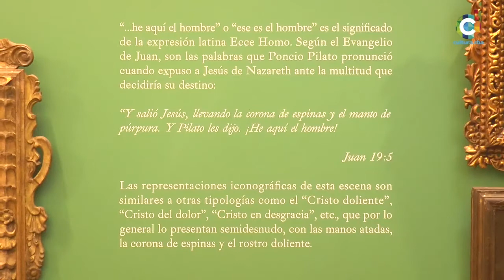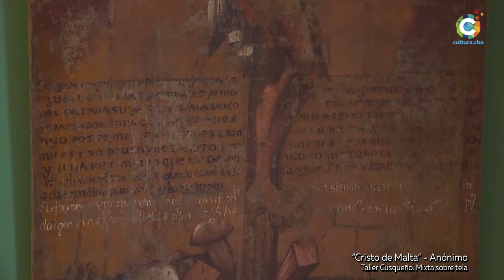"Postales de la Colonia", visita al Museo Marqués de Sobremonte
La directora del Museo Histórico Provincial, Marcela Fernández, invita a realizar un recorrido descubriendo algunas de las pinturas y esculturas de la muestra "Postales de la Colonia - Un recorrido por el Barroco colonial".

Estas obras se vinculan, por su iconografía, a la pasión, muerte y resurrección de Jesús.

En 1542 por decisión de la corona española, la ciudad de Lima se transforma en la cabeza política y administrativa del recién creado Virreinato del Perú, por ese entonces, un enorme territorio que incluía al país actual.

Esta exhibición plantea un recorrido por las producciones de esos centros culturales que se enmarcan en lo que se conoce como barroco americano. Este sincretismo dio lugar a una nueva identidad artística en todo el virreinato.